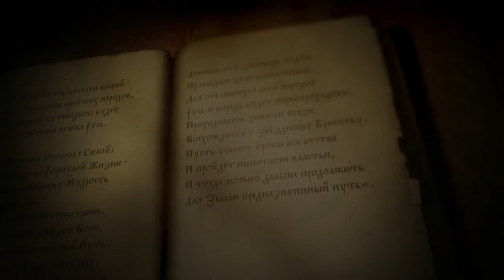[Video Teaser - Мир — миру!]